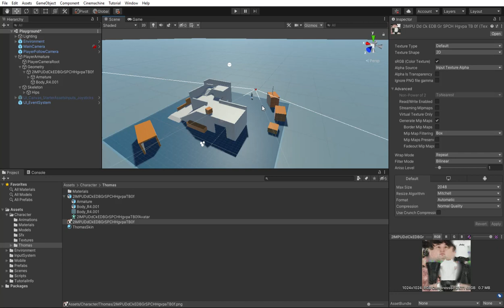Myself as 3D Unity character created with full body scanners raw data